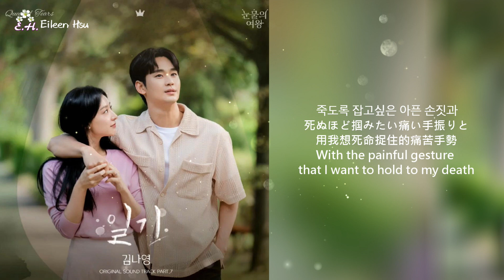🎶【Kor/Jpn/Chn/Eng】(日本語訳/中字)《 눈물의 여왕》(涙の女王 淚之女王 Queen of Tears) OST Part 7~일기 ~김나영 Kim Na Young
Japanese/Chinese/English Lyrics~translated by Eileen Hsu
日中英文歌詞翻譯:Eileen Hsu
請勿再製及再上傳影片
日中英字歌詞請勿二度上傳